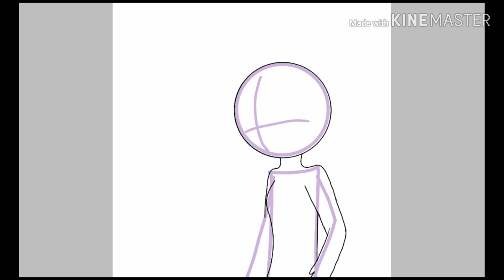Drawing Request 5 : Midnight Grace